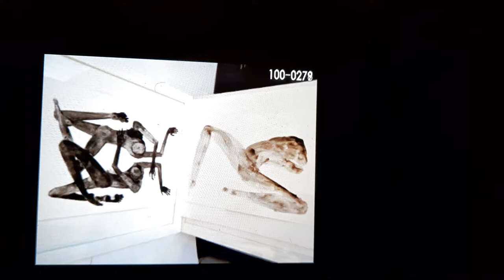Mark Baldwin How To Animate Choreogaphy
These images were collected onto my new FujuFilm Camera, then I was able to animate them rather flicking the pages of book. It is as if the the choreographic notes I collect, drew, painted have come to life in a different way. In lockdown I have been forced to reimagine my ballets, dances and the dancers who perform them,. These figures, mostly faceless, are what I want the viewer to see, the whole body as animated. I find this might suggest movement style, colour, direction, mood and even music, they are often depicted elongated or muscled more like a gymnast. I sometimes give these drawings (water colour or acrylic ink) attributes; like sticking on to them a personality, a name evenage and height. They are cartoonesque, like the ones I remember watching as a child.